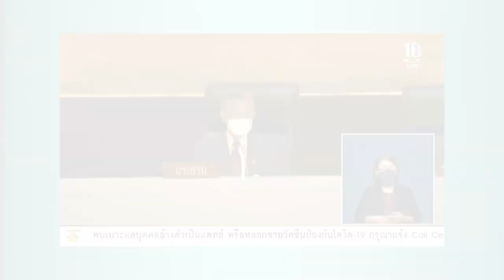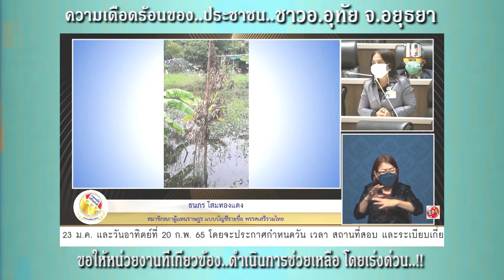ธนภร โสมทองแดง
นางสาวธนภร โสมทองแดง
รองหัวหน้าพรรคเสรีรวมไทย
จังหวัดพระนครศรีอยุธยา

อภิปรายปรึกษาหารือ ในการประชุมสภาผู้แทนราษฎรชุดที่25 ครั้งที่2(สมัยสามัญประจำปีครั้งที่สอง)
ถึงความเดือดร้อนของ พี่น้องประชาชน ชาวอำเภออุทัย จังหวัดพระนครศรีอยุธยา
จาก..น้ำท่วม น้ำเน่าเหม็น   ยุงระบาด พืชผลทางการเกษตรเสียหาย
ขอให้หน่วยงานที่เกี่ยวข้องเร่งดำเนินการแก้ไขโดยเร่งด่วน